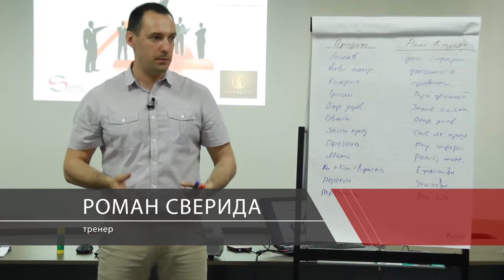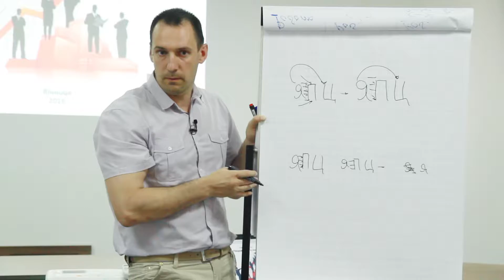Бізнес-тренінг "Продажі вищого пілотажу"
Роман Сверида
для відділу продаж будівельної компанії "Династія", м. Вінниця
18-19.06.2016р